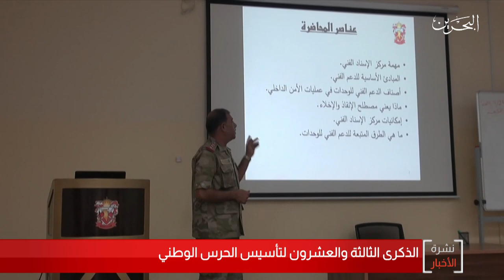البحرين مركز الأخبار : الذكرى الثالثة والعشرون على تأسيس الحرس الوطني 07-01-2020